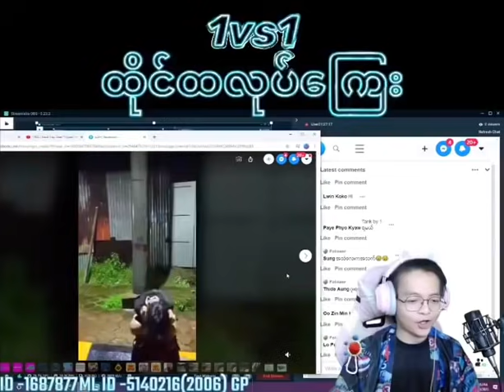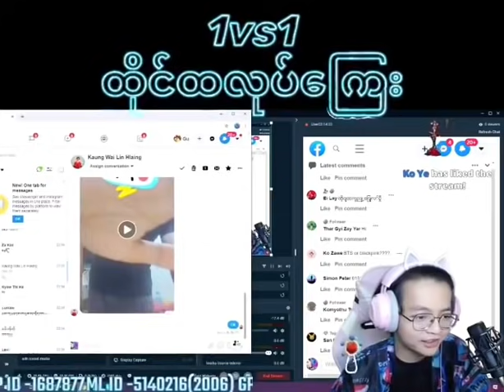1 By 1 ထိုင္ထလုပ္ေၾကး.😅ေနာက္ဆံုးက ေကာင္မေလးက အသက္ေနာ...😁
gugu gaming
mobile legend